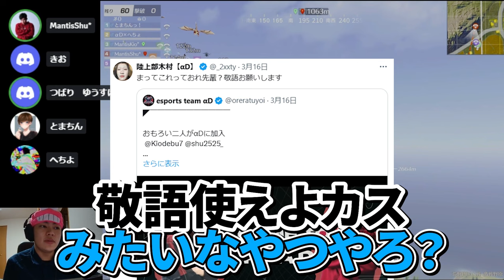PEAK戦中にバンドを結成したら不協和音すぎて味方ブチギレwww【荒野行動】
【感度設定】

加速オン

スコープオフ￤70
ドットサイト￤50
2倍スコープ￤60
4倍スコープ￤65
8倍スコープ￤65
15倍スコープ￤65

視野角￤水平 0 垂直 0

【画質設定】

画像リンダリングレベル￤高画質

ドローディスタンス￤最高

フレーム数￤最大（120フレーム）

画面タイプ￤標準

画質カスタマイズ￤何も付けてません

使用端末￤iPadPro11インチ【4世代】